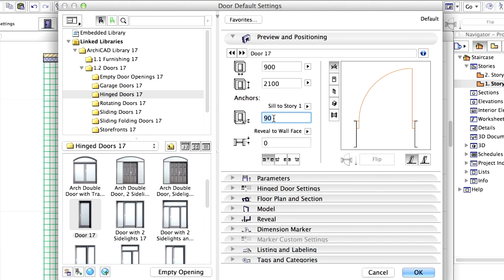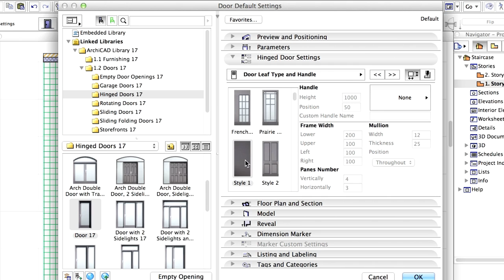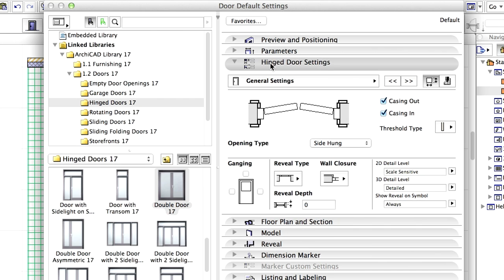ArchiCAD Training Series Vol. 4: Adding Doors